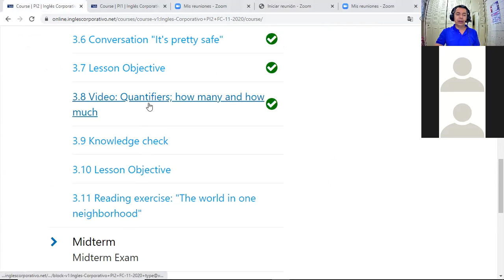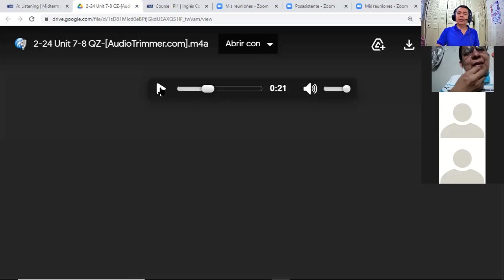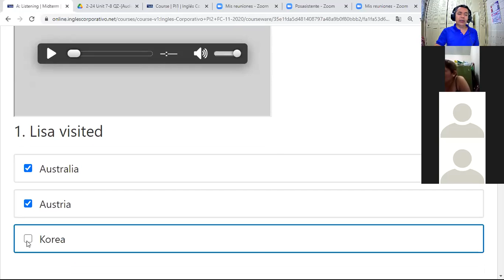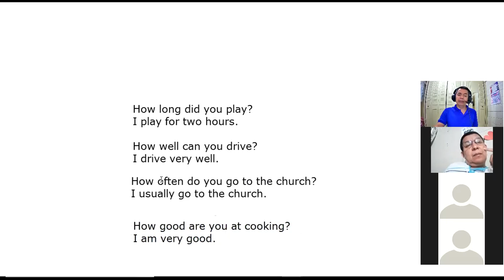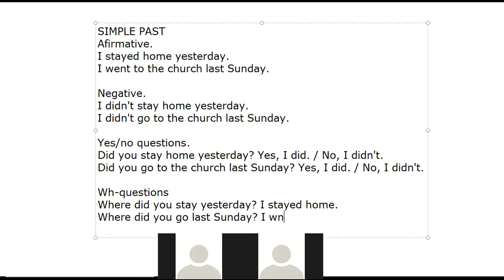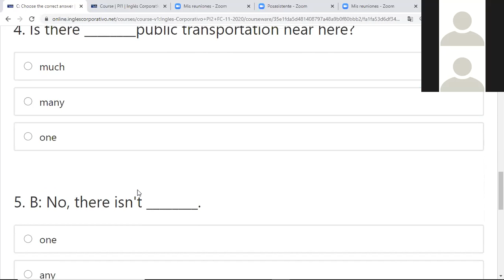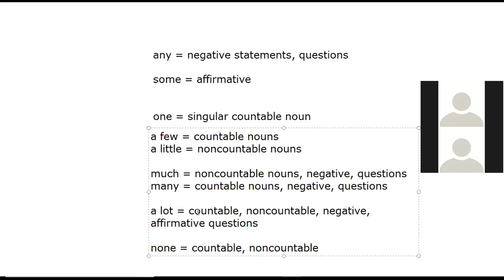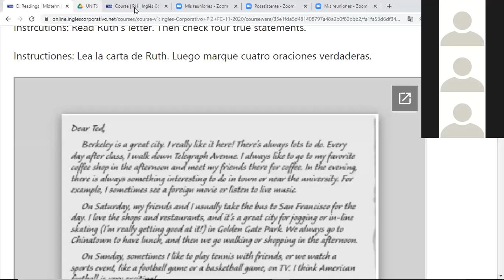Inglés Corporativo-videoconferencia #8 Midterm exam. December 4th